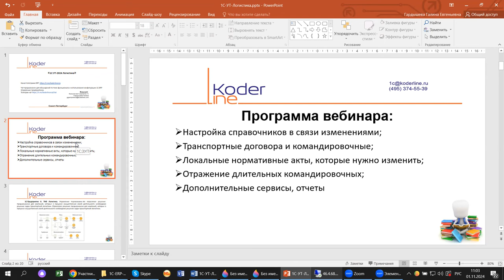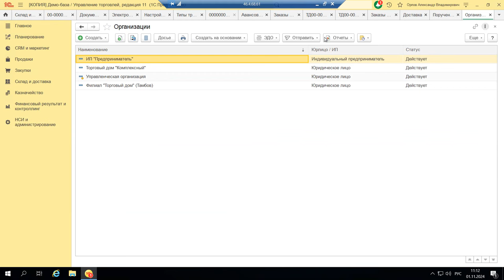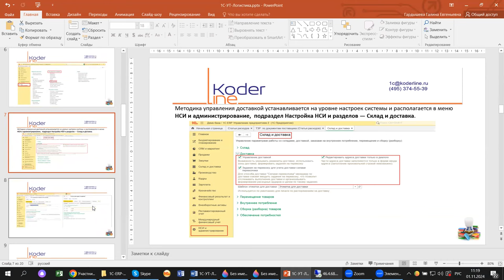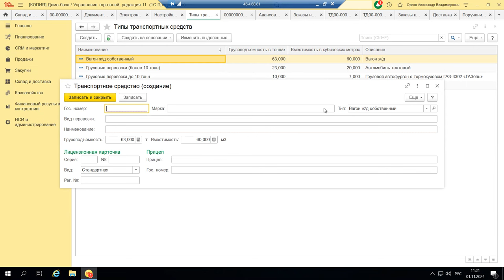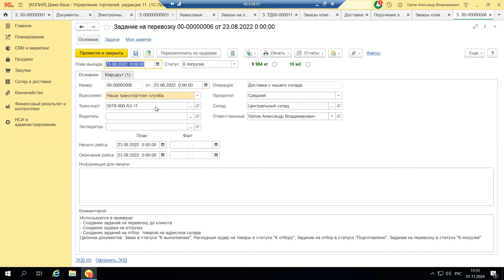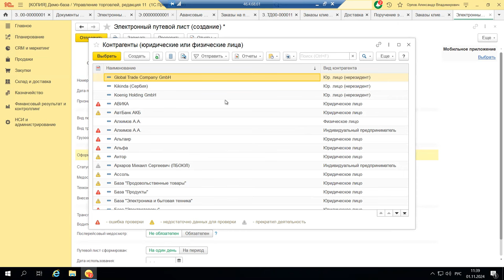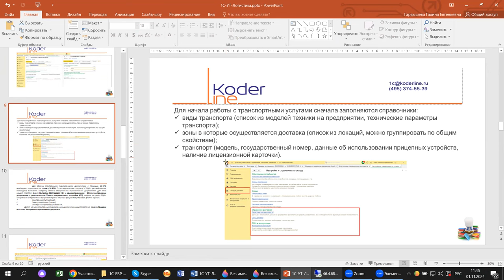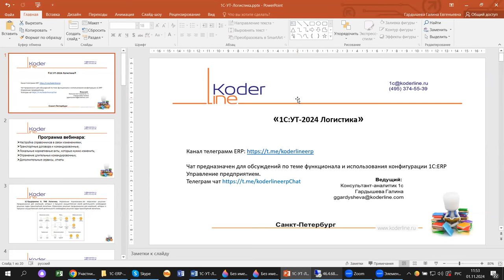Вебинар «1С:УТ 11. Логистика»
Компания «Кодерлайн» провела вебинар «1С:УТ 11. Логистика»

Описание

Изменения 2024 года затронули многие разделы конфигурации, в том числе транспортные услуги, складскую логистику. Как отразить эти изменения, как повлияли изменения законодательства на транспортные услуги, как взаимосвязаны особенности настройки и специфика использования некоторых подсистем разбираем на примере 1С:УТ 11.

Программа
1.     Настройка справочников в связи изменениями;
2.     Управление доставкой;
3.     Транспортные договора и командировочные, торговые представители;
4.     Локальные нормативные акты, которые нужно изменить;
5.     Отражение длительных командировочных;
6.     Дополнительные сервисы, отчеты.